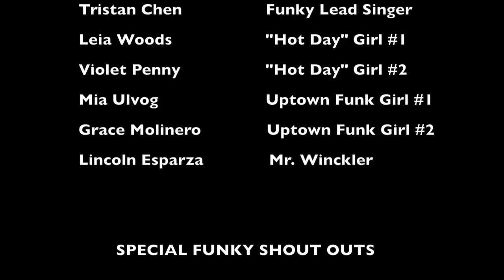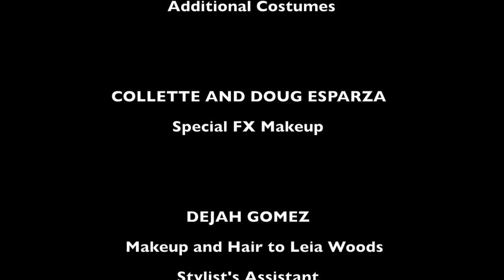Tristan Allerick performs Finale at Lincoln Talent Show 2015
Tristan Allerick Chen performs Redstone Active when suddenly the music cuts out and he is forced into a quick change and must follow suit when Uptown Funk's infectious beat hits!  His uptown funk girls are dressed to the nines in fedoras and tutu dresses and the funky Mr. Winckler, their school principle, adds his own little dance routine to spice things up.